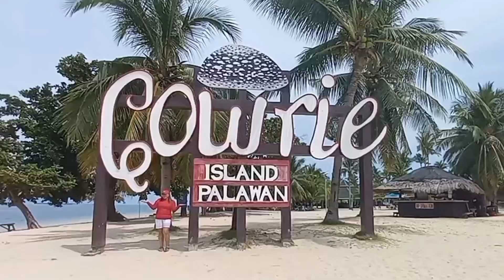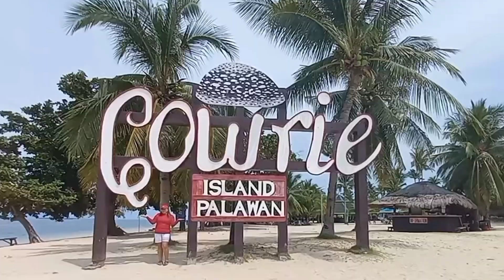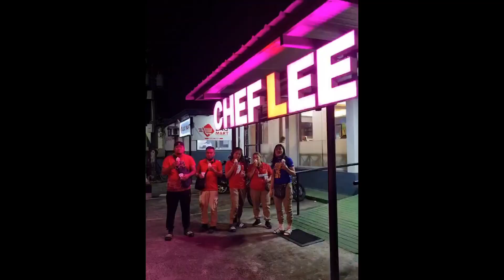Puerto Princesa Palawan City